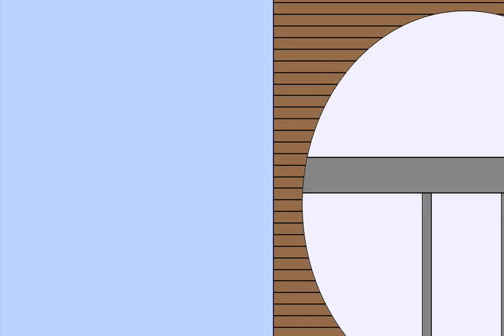Abducts Like No Other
When R2R attacks! Music by The Young Maths